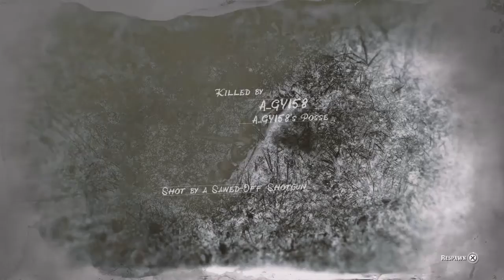Red Dead Redemption 2 Losson Legends own Valentine!!!!